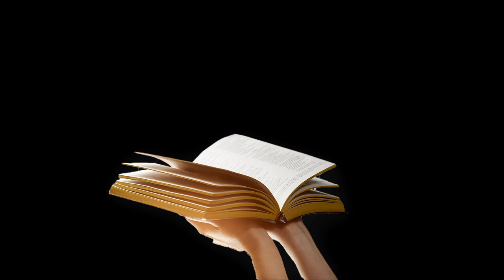La mayor pandemia universal - Prédica del Pr. Joel Flores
El objetivo de éste canal es que puedas recibir La Palabra por temas y conocer más de cerca a nuestro Señor Jesucristo.

Si esta Prédica te fue de bendición y quieres contactarte con nosotros envíanos un mensaje a cualquiera de nuestras plataformas: